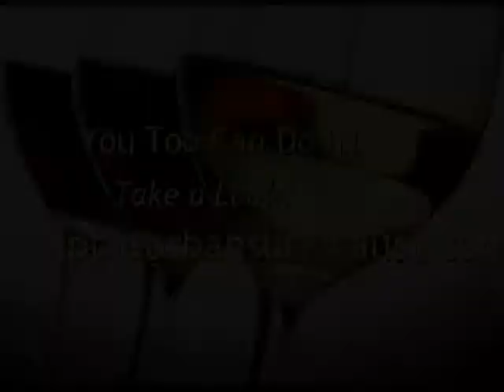How To Make Wine At Home & Get Rid Of that Last Awful Batch You Made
Trying to find out how to make wine at home?

This video will tell you exactly what you need to know about how to make wine at home but first let me tell you about my own experience with winemaking.

You can bet if someone was talking about wine making, I was listening. You wouldn't believe all the money I spent trying to wrap my head around this and get this to work. No matter how much time I spent on it, I still wasted juice, money and bottles.

I wasn't sure what to try next. how to make wine at home isn't all that easy without someone to show you the way.

The first thing I tell anyone who wants to know about making wine at home, make wine at home, wine making at home, making homemade wine, or any other part of winemaking is what I'm telling you.

Lots of people who "never thought they could" have been able to do it with a popular program currently available called: Home Winemaker's Inner Circle. The product is by a guy who's been doing this for over 20 years.

If you want to learn how to do this quickly you may want to check it out.

If you don't believe me, look at what someone else has to say about it:

I may never buy wine in a store again..."

"I especially liked the pictures, the videos, and the step by step instructions.

I have never made wine at home before, but now that I have seen how easy it really is, I may never buy wine in a store again! Talk about saving big bucks!"
Erica Chesney, CA

If you've been looking for someone to help you with your winemaking, this just might be what you are looking for.

What are you waiting for? You can get started with winemaking today. I am sure it will also help you with how to make wine at home

how to make wine at home
making wine at home
make wine at home
wine making at home
making homemade wine